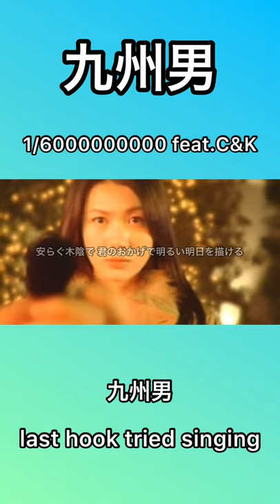九州男 1/6000000000 feat.C&K 九州男last 歌ってみた#ちゃんゆうmusic